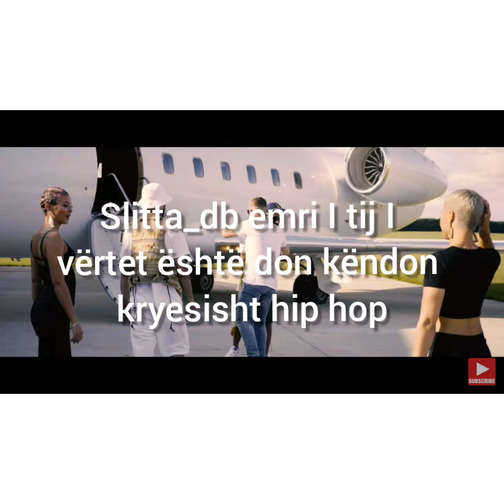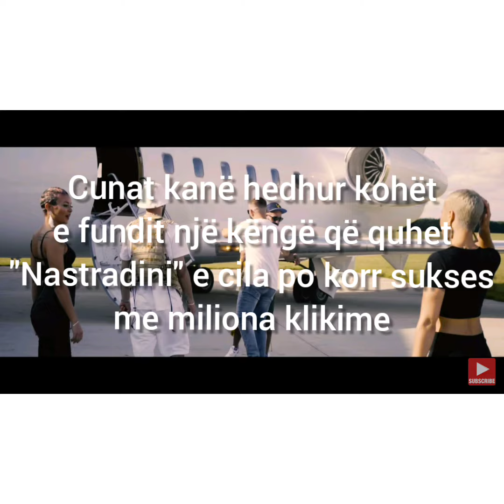Simsonat Records x [Dope Boyz] - Kush Jan Dope Boyz ?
LLC Simsonat Records and Dope Boyz LLC